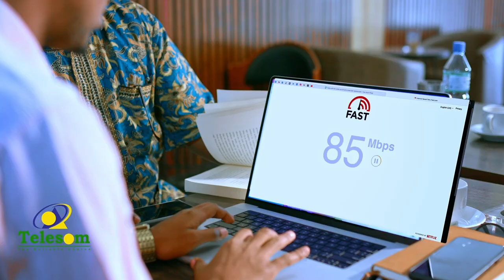Badhasaab ku xigeenkii hore ee gobolka Sanaag ayaa eedo kala duwan u jeediyay madaxwayne ku xigeenka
Badhasaab ku xigeenkii hore
 ee gobolka Sanaag ayaa eedo kala duwan u jeediyay madaxwayne ku xigeenka Somaliland.